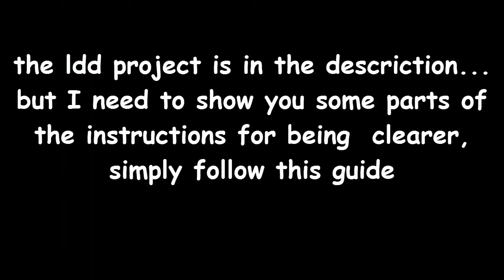LEGO® Walther ppk instructions by Jamblo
this is the tutorial for build your own walther ppk!
I hope you'll enjoy this type of videos becouse it wasn't so simple to record (excuse me for the fails and my knee on the front of the camera).